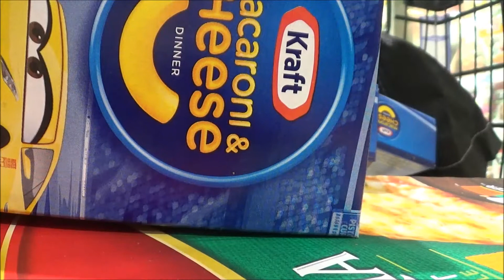WE GOT BUSTED!!!!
Send me some mail:
Newport News, Virginia 23606
Thanks!  All mail will be opened on camera!!